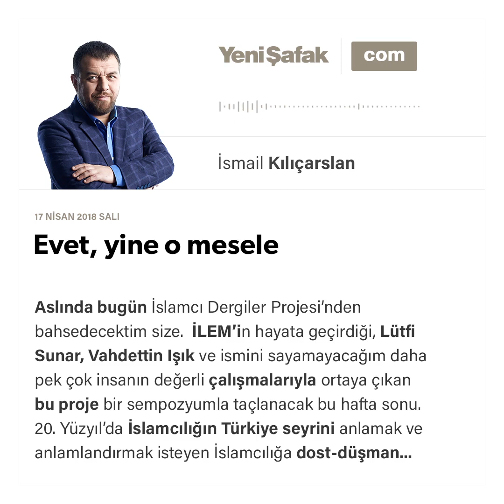İsmail Kılıçarslan - Evet, yine o mesele - 17.04.2018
Aslında bugün İslamcı Dergiler Projesi'nden bahsedecektim size. İLEM'in hayata geçirdiği, Lütfi Sunar, Vahdettin Işık ve ismini sayamayacağım daha pek çok insanın değerli çalışmalarıyla ortaya çıkan bu proje bir sempozyumla taçlanacak bu hafta sonu. 20. Yüzyıl'da İslamcılığın Türkiye seyrini anlamak ve anlamlandırmak isteyen İslamcılığa dost-düşman herkesin öğrenebileceği çok şey var bu projeden. Bir bütün olarak dergiler üzerinden İslamcılığı anlamak ve anlamlandırmak oldukça heyecan verici.

Fakat bugün size bu güzel projeden bahsetmeyeceğim.